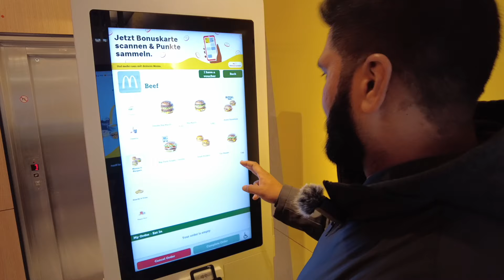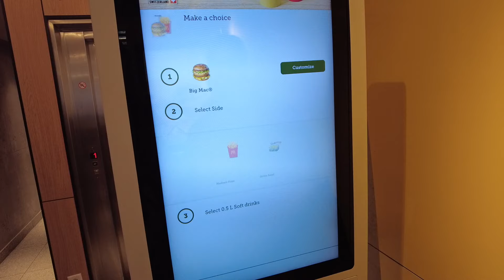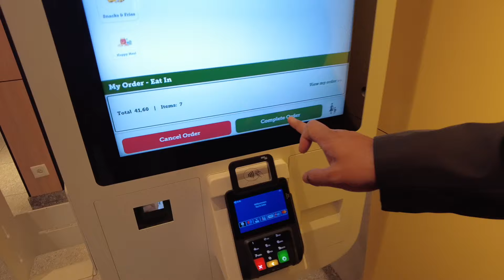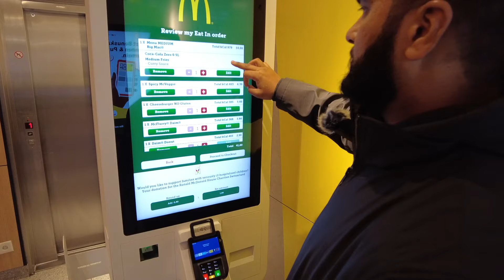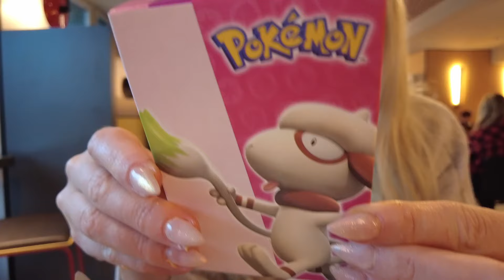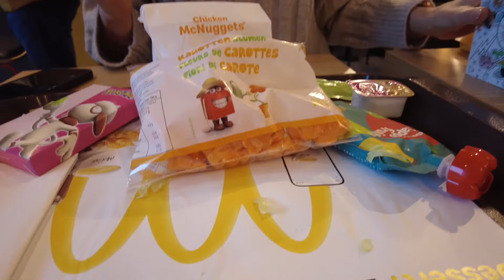The Most Expensive McDonalds in the World! Swiss McDonalds in Zürich Switzerland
In this video we are visiting McDonalds in Zürich Switzerland!

Please let us know your feedback and questions in the comment section below. We will make sure to answer all of your comments!